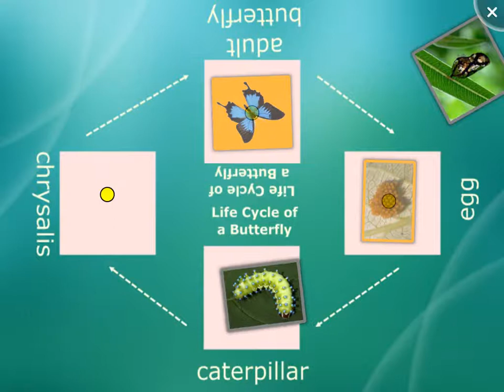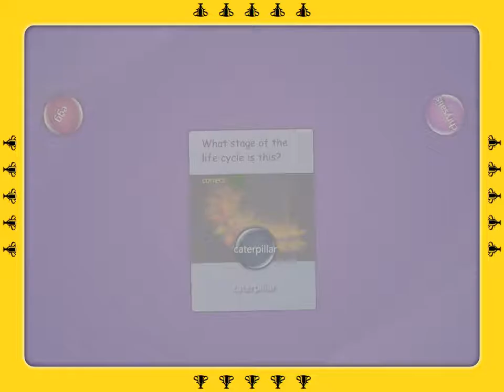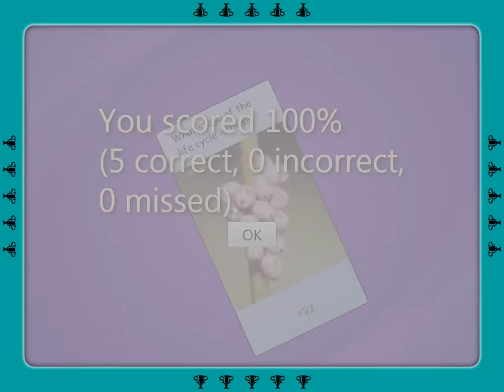SMART Table Activity - Life Cycle of a Butterfly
The student is expected to observe and record changes in the life cycle of organisms.